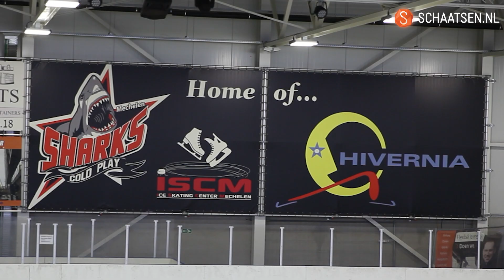Nationale Trainingsselectie (NTS) Kunstrijden traint tijdelijk in België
De Nederlandse kunstschaatstalenten konden na drie maanden wachten, vanwege de coronamaatregelen, eindelijk weer het ijs op. Nog niet in eigen land, maar wel in het Belgische Mechelen en Leuven.